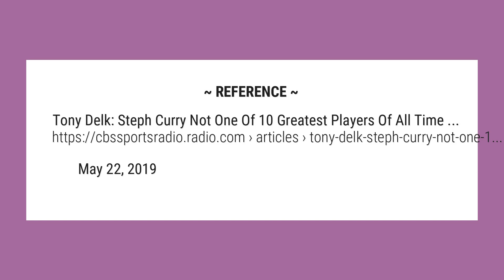Is Steph Curry a top 10 player?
Delk: Curry Not In My Top 10 "Right Now" Steph Curry has won three NBA titles and two NBA MVPs, he’s led the league in scoring and steals, and he was the best player on the best team in NBA history.